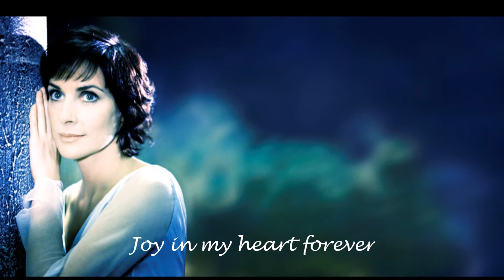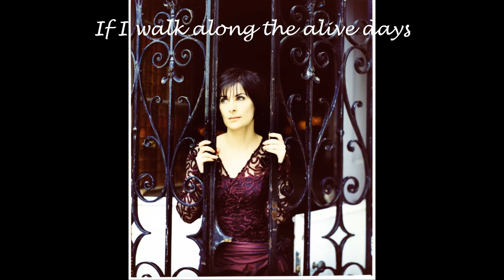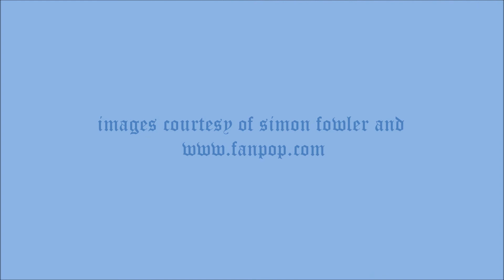Sights and Sounds of Enya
Someone Celtic. Something Celtic.